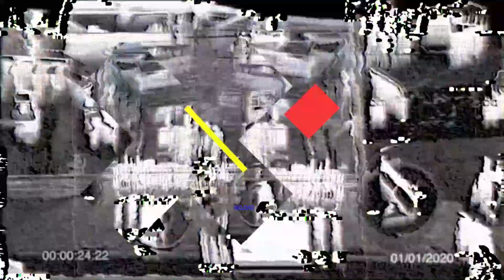AMG VS MR DUO VS DUO facebook එකෙන් set උන සුපිරිම guild දෙකක් කියලා වැඩක් නැ සුපිරිම rush mtach එකක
අපේ page එකත් එක්ක සෙට් වෙන්න.ඔයාලට ඔනී challenge එකක් අපිට පුලුවන් organize කරලා ඔයාලට ඔනී custom එකක් අපිට පුලුවන්  සෙට් කරන්න.ඔයාලට කරන්න තියෙන්නේ channel එකේ comment එකක් දාන්න.
ඔයාලට අපේ facebook page එකට message එකක් දාන්න පුලුවන්.

Share කරලා support එකක් දෙන්න...